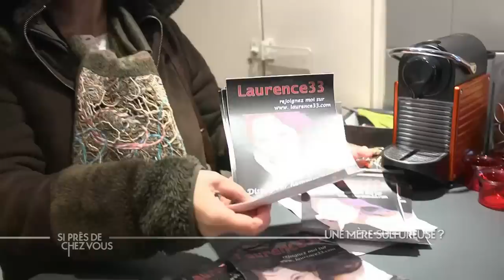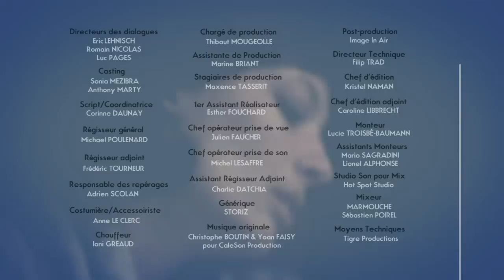MON DIVORCE TOURNE AU CAUCHEMAR ! | Si Près De Chez Vous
Cet épisode de votre série si Près de Chez Vous, qui s'intitule "Une mère sulfureuse", est inspiré d'une histoire vraie et se déroule dans la région Bordelaise. Laurence, une mère de famille de 46 ans, vient d'être violemment frappée à la tête, chez elle. Entre ses mains, une photo, où elle apparaît dans une tenue dénudée. Laurence menait-elle secrètement une vie sulfureuse ? Sa décision de quitter son mari après 20 années ensemble serait-elle la cause de cette attaque ? A moins que ce ne soit Perrine sa fille de 22 ans, déçue du comportement de sa mère ?